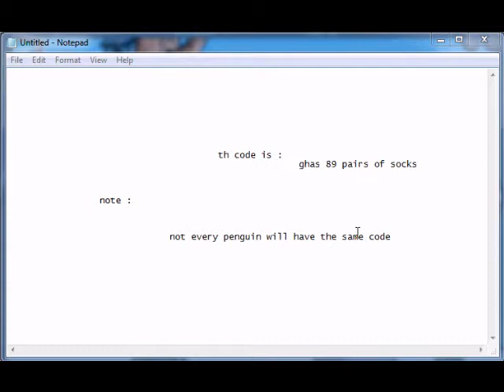club penguin cause of the missing puffles mission 1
This video hols the solution for the first mission in club penguin . ( Cause Of The Missing Puffles ) . Hope you enjoy it !